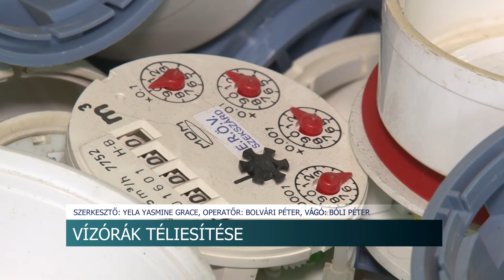Vízórák téliesítése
A vízórák karbantartásának fontosságára figyelmeztet az E.R.Ö.V. Zrt. A tartós hideg ugyanis komoly károkat okozhat a fűtetlen tárolókban lévő vízmérőkben. A szolgáltató azt kéri, hogy a fogyasztók még az igazi mínuszok megérkezése előtt téliesítsék ezeket az eszközöket, ugyanis a megóvásuk az ingatlantulajdonosok feladata, ezt kormányrendelet írja elő.